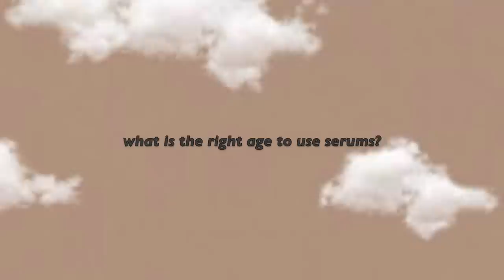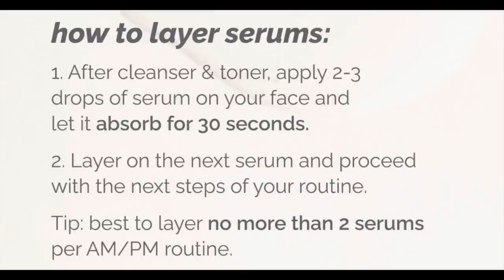WATSONS BEST SERUMS sa SkinType mo | TAMANG GAMIT pra Effect KINIS Agad IN 7DAYS(Affordable)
Psalm 121:7-8

Salamat mareng google 😋

         1080p

MY MEDIA ACCOUNTS:
Follow me 😊

Quel Palomo's Shopee & Lazada STORE:
Shopee Store: shopee.ph/eight.by.annika